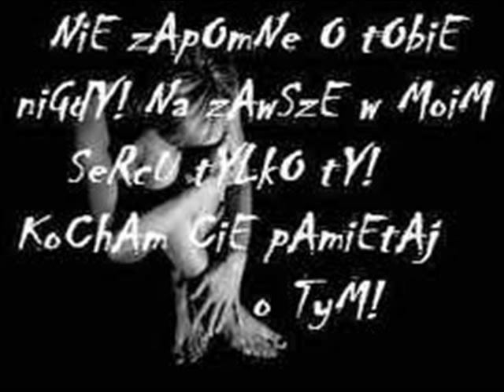W Poszukiwaniu Miłości Sandra Olszewska